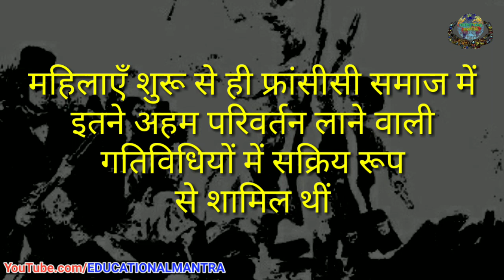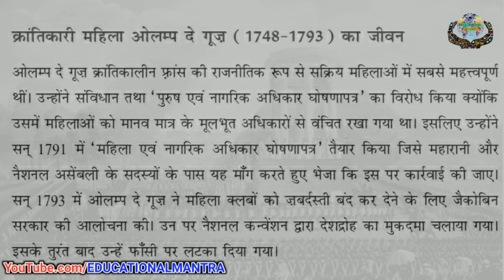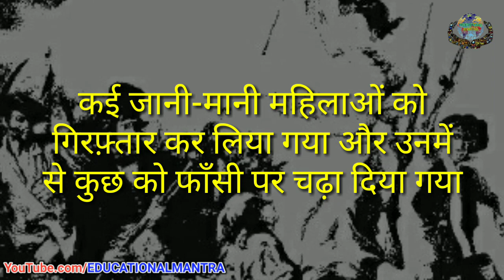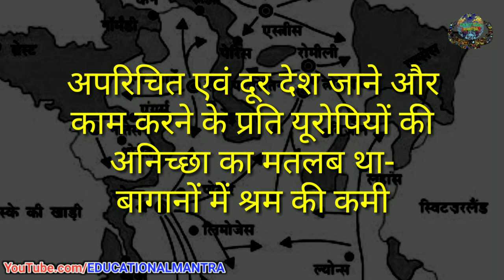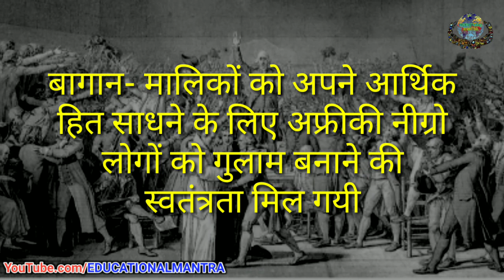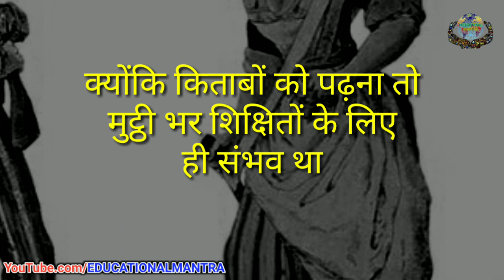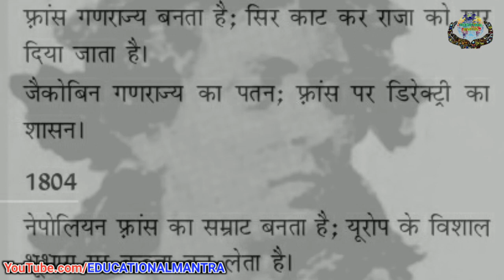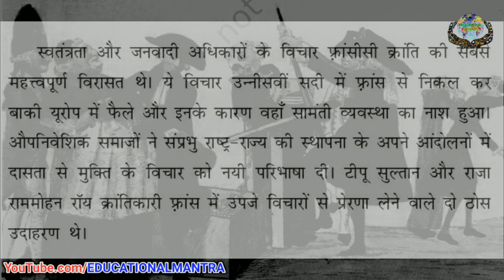The French Revolution | CBSE Class 9 History Chapter 1 | NCERT | ncert solutions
NCERT/ CBSE Class 9 history Chapter 1. The French Revolution • French Society During the Late Eighteenth Century • The Outbreak of the Revolution • France Abolishes Monarchy and Becomes a Republic • Did Women have a Revolution? • The Abolition of Slavery • The Revolution and Everyday Life

The French Revolution CBSE Class 9 History Chapter 1 | NCERT | class 9 history |

NCERT Class 9 History Chapter 1 | NCERT Class 9 History | The French Revolution Class 9 NCERT | The French Revolution And The Idea Of The Nation | NCERT Class 9
History In Hindi | History NCERT Class 9 |NCERT Class 9 History Chapter 1 | Teach Online | At Home Learning | Classes Online
कक्षा 9 सामाजिक विज्ञान
भारत और समकालीन विश्व-1(इतिहास)
India and the Contemporary World-1
अध्य्याय 1 फ़्रांस की क्रांति
1. 18 वीं सदी के उत्तरार्ध में फ्रांसीसी समाज
French Society During the Late
1. कक्षा 9- सामाजिक विज्ञान | Class 9-Social
Science | फ्रांसिसी क्रांति

2. क्रांति की शुरुआत

3. फ्रांस में राजतंत्र का उन्मूलन और गणतंत्र की स्थापना
France Abolishes Monarchy and

4. क्या महिलाओं के लिए क्रांति हुई
Did Women have a Revolution?
5. दास वंश का उन्मूलन
The Abolition of Slavery
6. क्रांति और रोजाना की जिंदगी

ncert solutions for class 9 geography,ncert solution pdf,ncert class 9 social science,ncert history book class 9 in hindi,ncert sst class 9,ncert solution of class 9 social science,Vimarsh MP SED

1848 की फ्रांसीसी क्रांति के क्या कारण थे,
causes of the french revolution essay,
effects of the french revolution,
france ki kranti notes in hindi,
france mein kranti ki shuruaat kin paristhitiyon mein hui,
francisi kranti class 9 in hindi question answer,
francisi kranti kab hui,
francisi kranti ke karan,
francisi kranti ke parinaam,
francisi kranti ki virasat kya hai,
francisi kranti notes in hindi,
french revolution facts,
the french revolution timeline,
the french revolution was against,
was the french revolution successful,
what caused the french revolution,
why did the french revolution happen,
कक्षा 9 वीं की फ्रांसीसी क्रांति,
फ्रांस की क्रांति प्रश्न उत्तर,
फ्रांसीसी क्रांति का नारा क्या था,
फ्रांसीसी क्रांति की विरासत क्या है,
फ्रांसीसी क्रांति नोट्स,
फ्रांसीसी क्रांति में महिलाओं की क्या भूमिका,
फ्रांसीसी क्रांति हिंदी में कक्षा 9 एनसीईआरटी Notes,

EDUCATIONAL MANTRA
एजुकेशनल मंत्रा
Ajay chourasiya